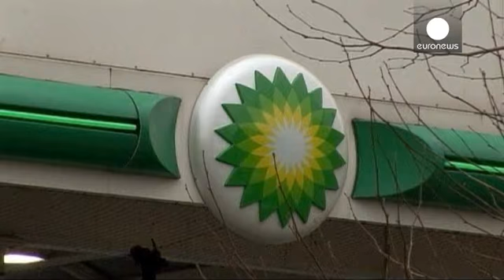BP to cut workforce and spending as oil price slides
A big downsizing has been announced at BP.

As oil prices continue to fall, the British energy firm is to cut hundreds of jobs worldwide.

The restructuring will cost one around one billion dollars (808 million euros).

Most of the money will go towards redundancies in all areas of its business in Britain, the United States and elsewhere.

By the end of next year there will be lay offs in oil exploration and production, refining and trading and administration.